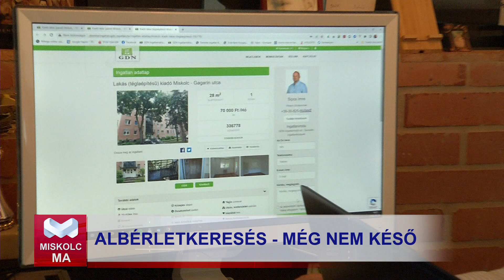Még nem késő albérletet keresni